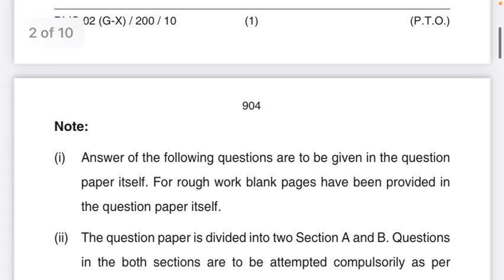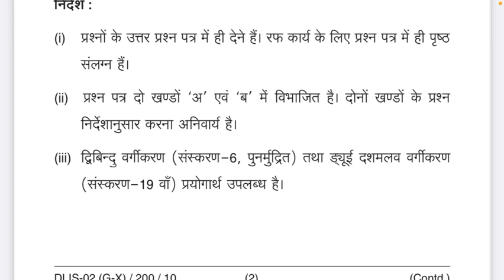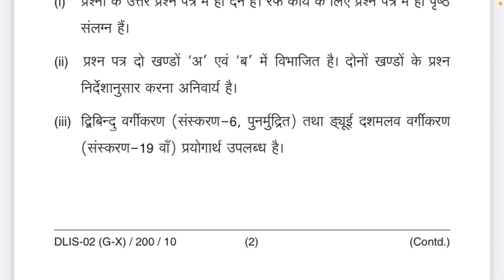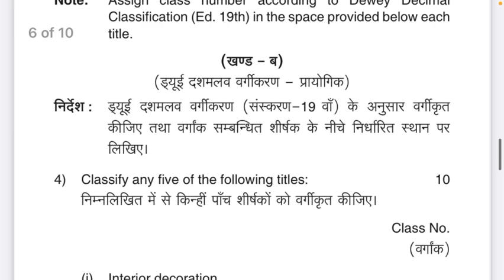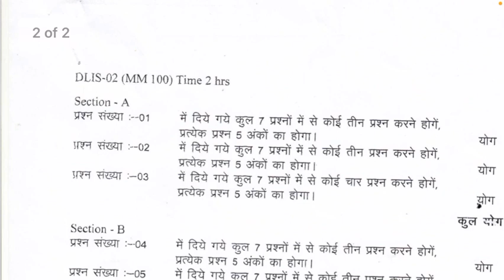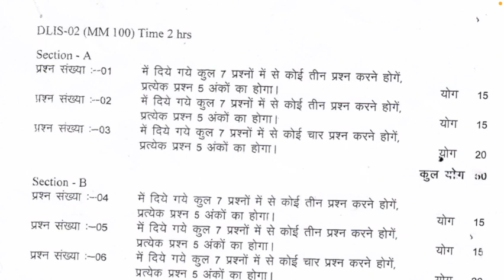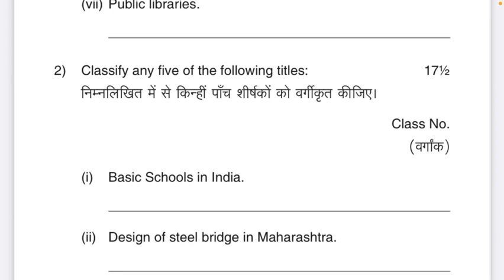Vmou DLIS 02 January 2020 exam pattern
Hi